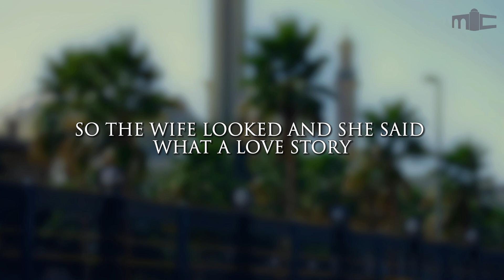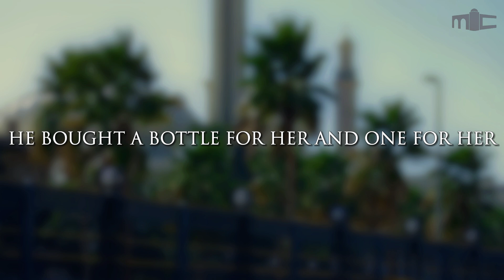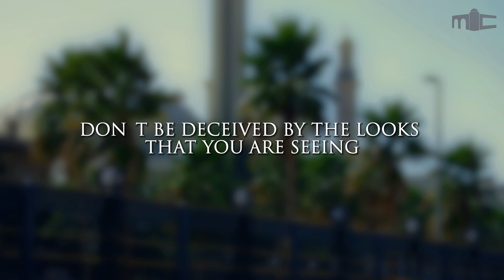True Love - Shaykh Hasan Khalil